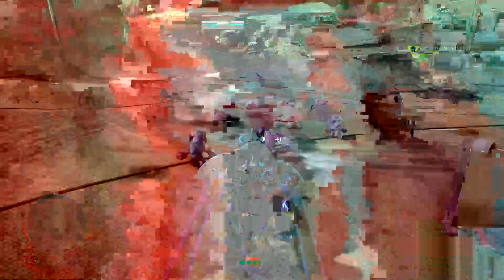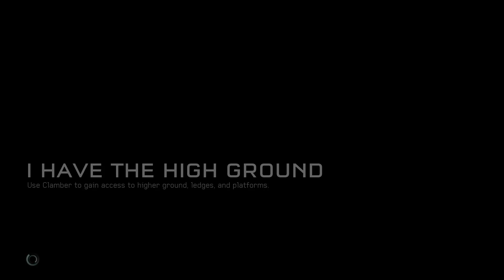NEW YEARS GAME! - Halo 5 Multiplayer w/ Friends!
We kick off the new year by playing some Halo 5 Multiplayer with alfa3dog, A Nyan Rat and Proxima Omicron!